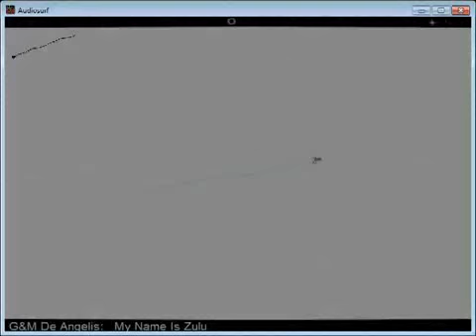Gaming Simplified 265137